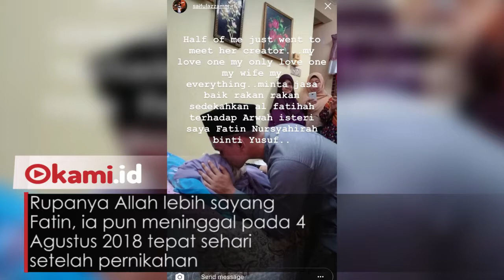Baru Sehari Menikah Sang Istri Dipenggil Tuhan, Kisahnya Viral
Jodoh, rejeki dan maut tidak ada yang bisa memprediksi

Pasangan ini yang baru menikah sehari dan harus dipisahkan oleh maut